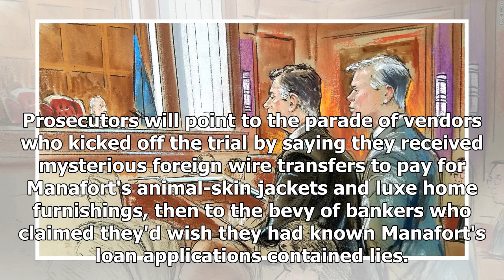What Mueller and Manafort need to do in closing arguments